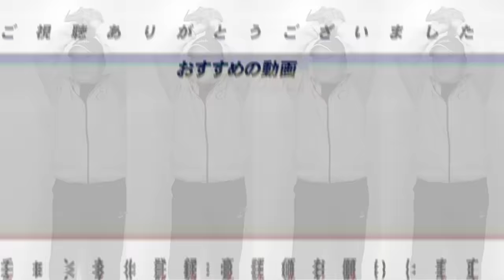【速報】大谷翔平が復帰2試合目で特大の12号本塁打!!『大谷レベルじゃ腰の張りはプレーに関係ないのか…』今永・ダルビッシュら日本人メジャーリーガーの活躍についてもお伝えします!!【MLB】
○使用している椅子はこちらから
Pro-X V2 ドラゴンズ

東京ヤクルトスワローズチェア

○取材していただきました↓
【前半】